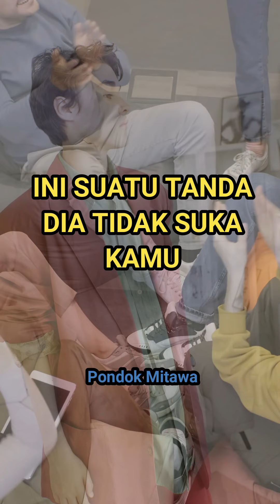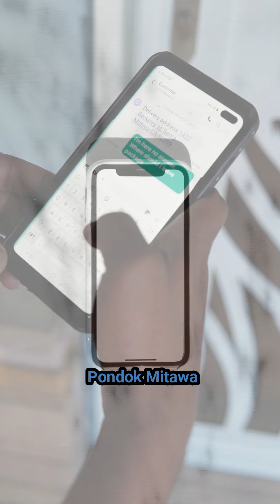Tanda Cowok Yang Kamu Taksir Tidak Suka Kamu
Bagaimana pandangan gebetan terhadapmu?
Apakah dia suka kamu?

Dia tidak memperhatikanmu sama sekali di dalam kelompok orang banyak
Misalkan di pesta atau acara lain
Ini suatu tanda dia tidak suka kamu seperti yang kamu harapkan

Dia menjaga jarak
Dia seperti memasang penghalang antara kalian berdua
Apa dia sering bicara padamu dengan badan menghadap ke arah lain
Atau pegang tasnya di depan secara tidak sadar ketika bicara denganmu?
Atau dia terburu buru pergi ketika kamu mau bicara padanya

Dia selalu lama sekali jawab chat yang kamu kirim
Dia sudah baca tapi berapa hari baru jawab
Atau dia menghilang satu minggu
Tanda yang jelas sekali

Kamu yang selalu mulai kontak dia
Menanyakan kabarnya
Kalau dia suka kamu
Dia mestinya kontak dan bertanya kabarmu
Kalau dia tak peduli
Artinya memang dia tidak ada minat

Dia tidak pernah tersenyum atau tertawa
Ketika kamu cerita hal lucu
Kamu orang yang riang dan senang hal lucu
Tapi dia tidak pernah tertawa bahkan senyumpun
Tanda yanag sangat jelas sekali